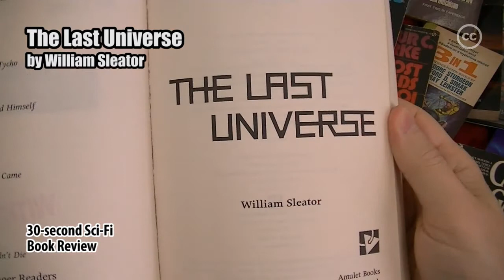The Last Universe by William Sleator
30-second Sci-Fi Book Review #83